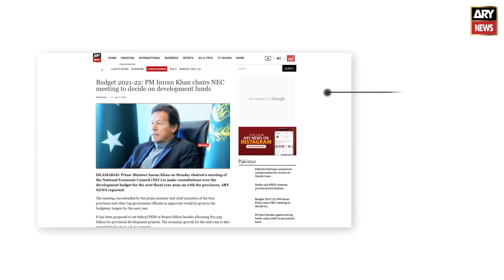Who will rule Punjab, Pervaiz Elahi or Hamza Shahbaz?